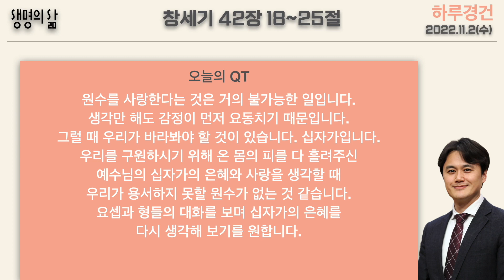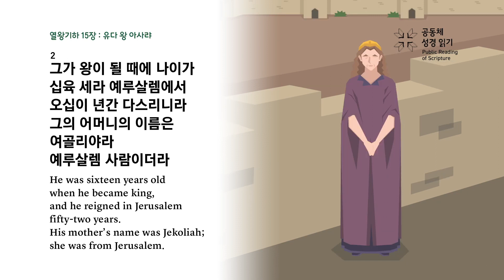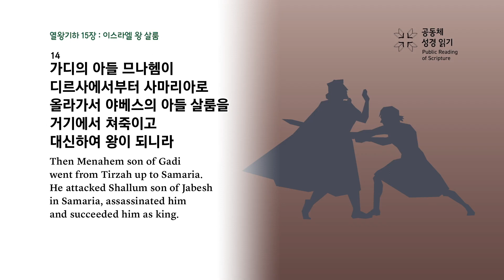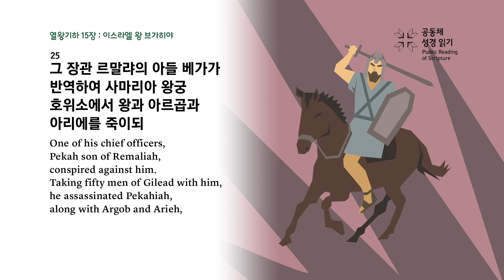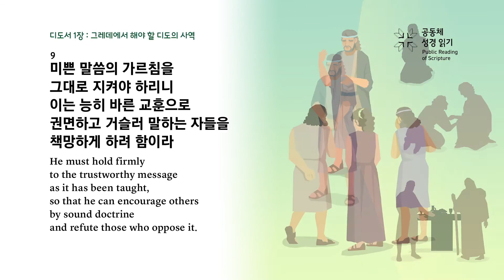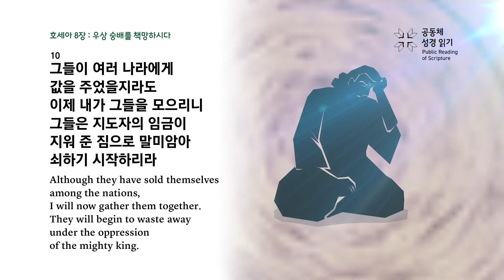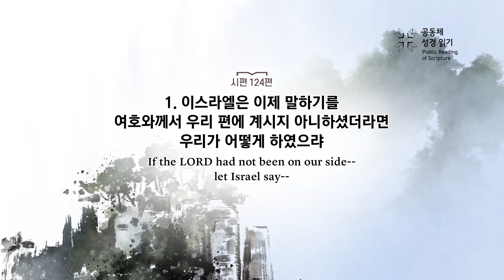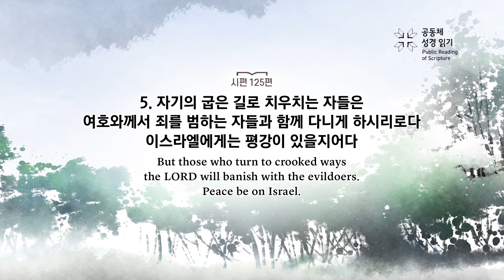[하루경건] 2022.11.2(수) 창세기 42장 18~25절 / 생명의 삶 큐티